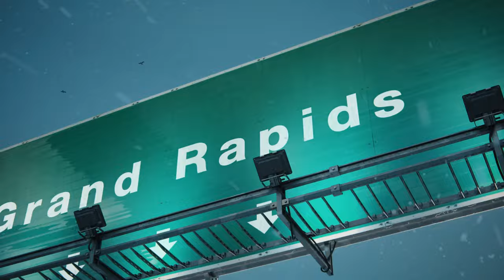Driving Tour | East Grand Rapids | Luxury Neighborhood | Michigan | USA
🎞️Our walking and driving department started in the beautiful city of Grand Rapids in Michigan, USA.

🌄 Grand Rapids is one of the most beautiful cities in Michigan with beautiful houses and nature. This city is amazing in all seasons and in the spring and you deeply like to walk outside and have fun. The city of grand rapids pays special attention to beautifying the city, and most homeowners try to keep their surroundings and neighborhoods beautiful.

🎬We are really happy that our company is located in this city.

🎥 Videographer: Valentin